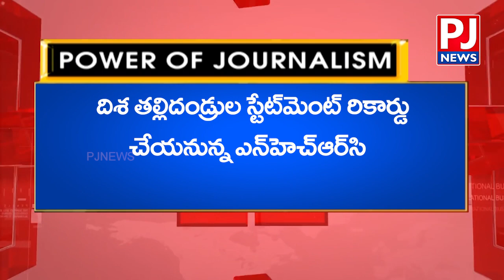Breaking | NHRC To Record Disa Family Members Statement | PJ NEWS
Chennakesavulu Wife Emotional